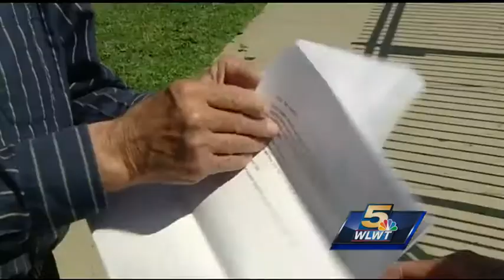White House deputy chief of staff tours Cincinnati VA hospital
Rob Nabors, assigned by President Obama to gather facts about the VA operation in America, spent several hours at the Cincinnati facility Thursday.